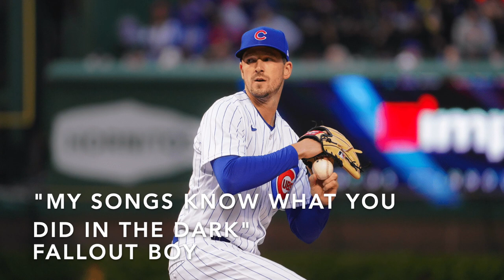Cubs Walk Up Songs- 2023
Walk Up Songs change often

Hoerner - “Tequila Shots” by Kid Cudi
Hoerner 2 - “4am - Bay Bridge Music” by Andre Nickatina, Equipto

Swanson - “no longer bound” by Forrest Frank, Hulvey
Swanson 2 - “Wildin” by Lecrae, 1K Phew

Happ - “Love Is War” by Cafe Disko
Happ 2 - “Lose Control” by MEDUZA, Becky Hill, Goodboys

*Suzuki - “Public Service Announcement” by Jay-Z
*Suzuki 2 - “Thunder” by Imagine Dragons

Bellinger - “Hustler Musik” by Lil Wayne

Wisdom - “Body” by Loud Luxury
Wisdom 2 - “Head & Heart” by Joel Corry feat. MNEK

Mancini - “21 Questions” by 50 Cent
Mancini 2 - “Fade Into Darkness” by Avicii
Mancini 3 - “Shoop” by Salt-N-Pepa

Gomes - “Brooklyn Go Hard” by Jay-Z feat. Santigold
Games 2 - “Kings & Queens” by Mat Kearney

Hosmer - “Lose My Mind” by Jeezy, Plies

Madrigal - “HOTEL LOBBY” by Quavo, Takeoff
Madrigal 2 - “Jimmy Cooks” by Drake feat. 21 Savage

Barnhart - “In The Bible” by Morgan Wallen feat. HARDY

*Velazquez - “Uva Bombom” by Rochy RD, El Chuky De Lewa
*Velazquez 2 - “Alta Gama” by Rochy RD

*Morel - “Titi Me Pregunto” by Bad Bunny
*Morel 2 - “La Mama de la Mama” by El Alfa, Chael Produciendo, CJ, El Cherry Scom

Mastrobuoni - “What A Feeling” by Colli Buddz feat. Paul Wall
Mastrobuoni 2  - “Just A Lil Bit” by 50 Cent

Stroman - New Walk Up Each Start

Steele - “God’s Gonna Cut You Down” by Johnny Cash

Taillon - “Joypunks” by Big Wild

Wesneski - “Money For Nothing” by Dire Straits

*Hendricks - “Superstition” by Stevie Wonder

*Smyly - “My Songs Know What You Did In The Dark” by Fallout Boy

*Leiter Jr - “The Mountain” by Dierks Bentley

*Hughes - “Jump” by Van Halen

Rucker - “Mr. Blue Sky” by Electric Light Orchestra

Merryweather - “Got To Give It Up” by Marvin Gaye

Assad - “Gracias - En Vivo” by Grupo Firme, Grupo Codiciado

**Heuer - “Wherever I May Roam” by Metallica

Thompson - Some remix of “Pursuit of Happiness” by Kid Cudi

Alzolay - “Belly Dancer” by Imanbek, BYOR

Boxberger - “Good Day” by Greg Street

Fulmer - “Copperhead Road” by Steve Earle

Not In Video:

*Rios - “Prayer” by EZ El Ezeta, Yomo, I-Octane, Benny Benni, Bad Bunny, Almighty, DJ Luian

Torrens - “Pepas” by Farruko

* = Last verified in 2022
** = Last verified in 2021

RBI Song - “Hold On, I’m Coming” by Sam & Dave
Home Run Song - “Whoomp! There It Is” by Tag Team
Opponent Pitching Change - “Hit the Road Jack” by Ray Charles
Opponent Pitching Change 2 - “Y.M.C.A.” by Village People
Cubs Win - “Go Cubs Go” by Steve Goodman

0:00 Nico Hoerner
0:23 Dansby Swanson
0:47 Ian Happ
1:14 Seiya Suzuki
1:30 Cody Bellinger
1:44 Patrick Wisdom
2:07 Trey Mancini
2:31 Yan Gomes
2:44 Eric Hosmer
2:51 Nick Madrigal
3:05 Tucker Barnhart
3:17 Nelson Velazquez
3:30 Christopher Morel
3:46 Miles Mastrobuoni
4:03 Marcus Stroman
4:16 Justin Steele
4:24 Jameson Taillon
4:32 Hayden Wesneski
4:40 Kyle Hendricks
4:50 Drew Smyly
4:59 Mark Leiter Jr
5:06 Brandon Hughes
5:13 Michael Rucker
5:22 Julian Merryweather
5:30 Javier Assad
5:37 Codi Heuer
5:46 Keegan Thompson
5:55 Adbert Alzolay
6:03 Brad Boxberger
6:09 Michael Fulmer